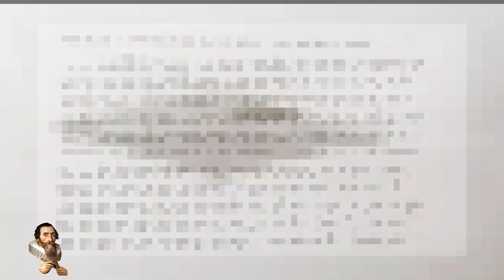The CLEAREST UFO PHOTOGRAPH EVER TAKEN The Calvine UFO Incident of 1990: Classified Till 2072!